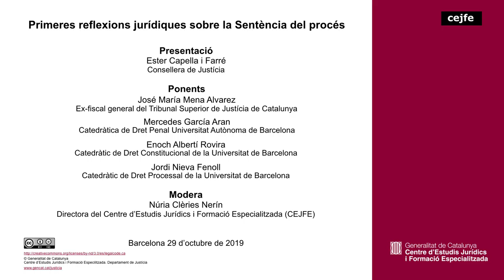Primeres reflexions jurídiques sobre la Sentència del procés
Ponents:
José Maria Mena Alvarez, ex-fiscal general del Tribunal Superior de Justícia de
Catalunya
Mercedes García Aran, catedràtica de Dret Penal Universitat Autònoma de Barcelona
Enoch Albertí Rovira, catedràtic de Dret Constitucional de la Universitat de Barcelona
Jordi Nieva Fenoll, catedràtic de Dret Processal de la Universitat de Barcelona